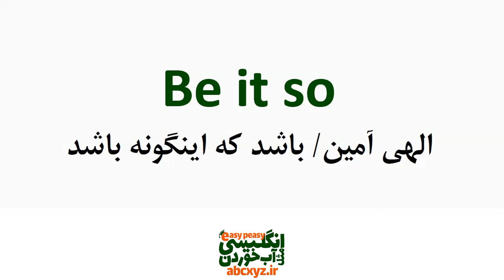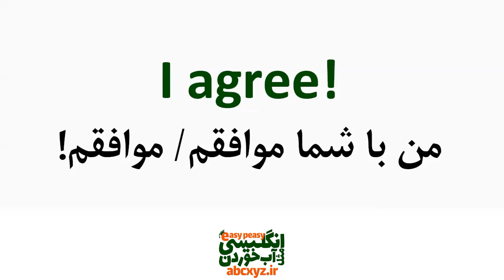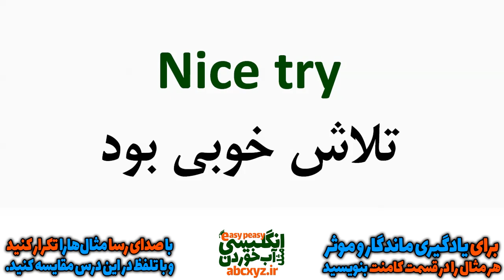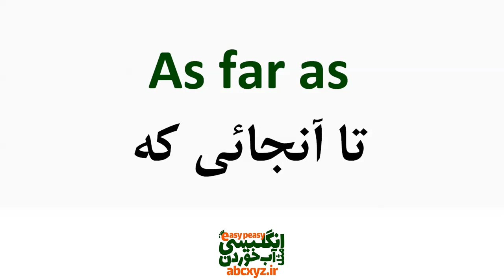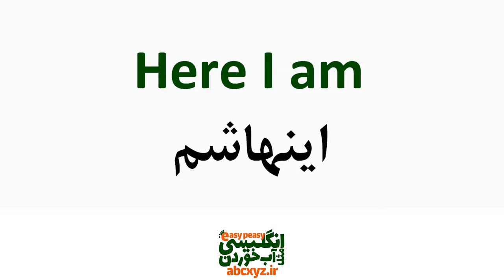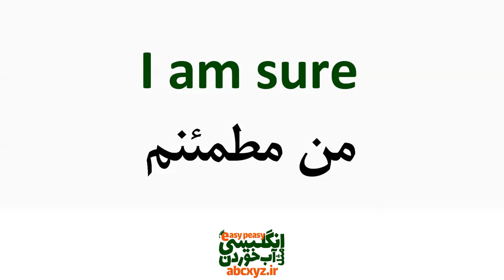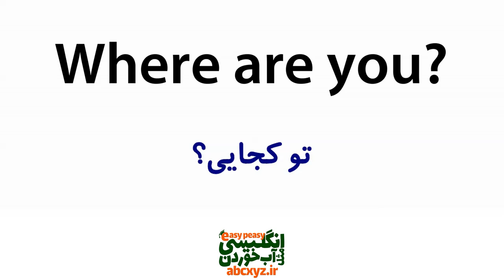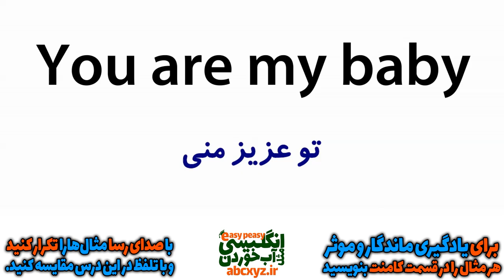قبل از هر کاری در انگلیسی این 100 جمله و عبارت کاربردی و ضروری رو یاد بگیر